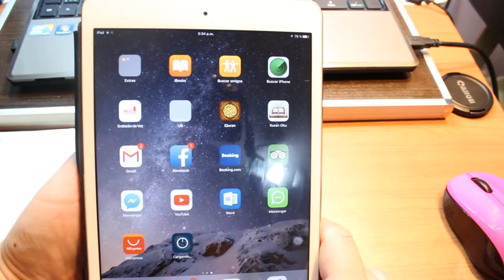Color swift instalar en ipad mini 1 2 3 y 4